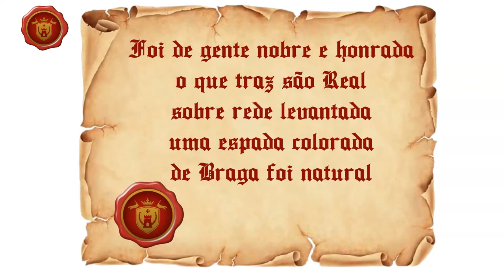HISTÓRIA DA FAMÍLIA GUIMARÃES (Origem & Brasão)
Saudações peregrinos...

A pedido de vários peregrinos, trago hoje a singular história da FAMÍLIA GUIMARÃES... Apresentamos a história e de alguns ilustres membros, como a ligação com outra grande família... Além disto trazemos seculares trovas, de D. Ribeiro Gaio, além de heráldica e simbologia...Aos pouco irei atender vossos pedidos e logo teremos mais histórias de família em nosso canal.

Livros que você TEM que ler:
Templários: Os monges guerreiros que fundaram Portugal (e o Brasil), do mestre escriba Jaurês Palma

Estas são as crônicas do Portugal Medieval, uma guilda composta pelo arauto e mestre de armas Beto; Polly, nossa sábia curandeira; Levy, nosso mestre artesão; Biel, nosso escudeiro; e você, peregrino... ao qual tomou para si a vontade e missão de desbravar as curiosidades medievais dos reinos cristãos e pagãos... então, vamos juntos continuar esta grande jornada...

Arte pelo nosso mestre artesão Levy Andrade (@levy09)

Trilha sonora de Kevin M